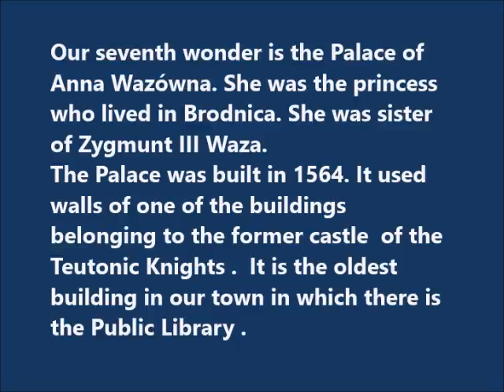SEVEN WONDER PALCE ANNA WAZÓWNA